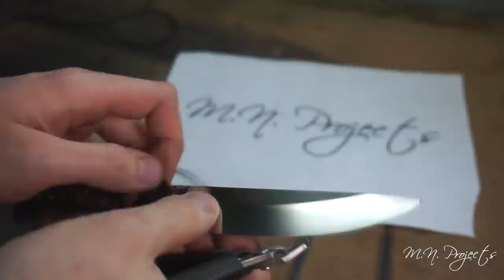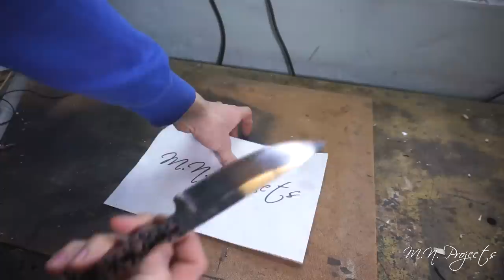Making a Fat Knife from an Old Car Leaf Spring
Another video from the series Giving trash a second life!